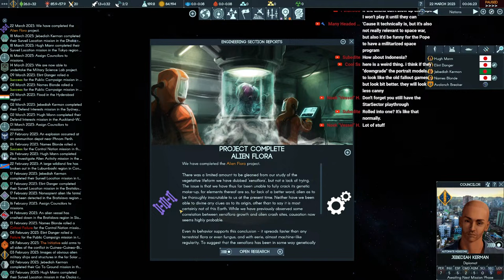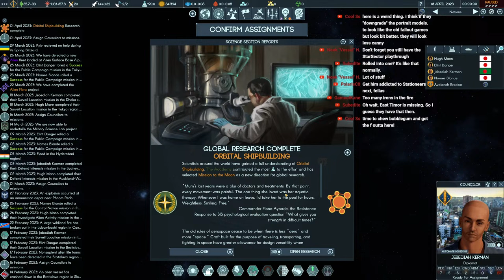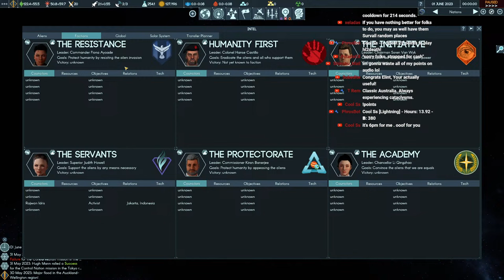Terra Invicta Returns!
Terra Invicta had a huge patch and I would love to finish a playthrough of this, so I am starting the weeknight streams again. I know the time is awkward for most people.